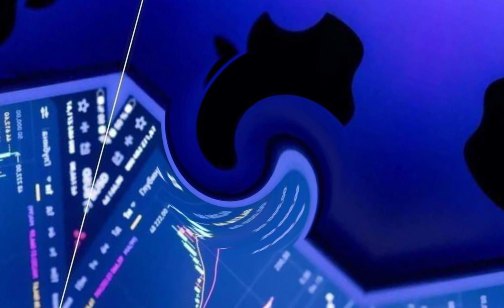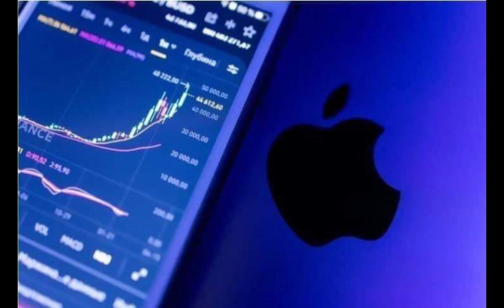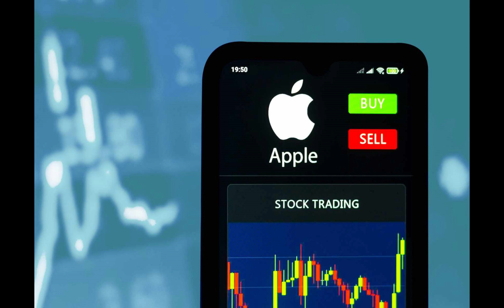Ignore Tim Cook’s Insider Selling and Keep Doubling Down on AAPL Stock!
Apple (AAPL) CEO Tim Cook just sold more than half a million shares of the company.
The stock sale raised concern, as the sale happened after a volatile month for the iPhone maker.
However, Apple’s long-term growth story remains intact and investors shouldn’t worry about the stock sale.